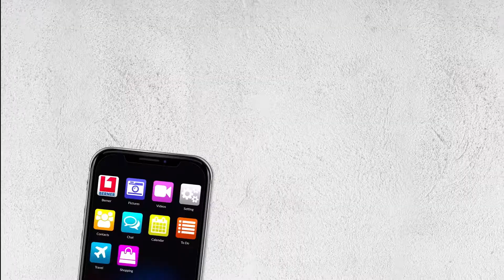Berner App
Zamawiaj kiedy chcesz i tam gdzie chcesz dzięki aplikacji mobilnej Berner!